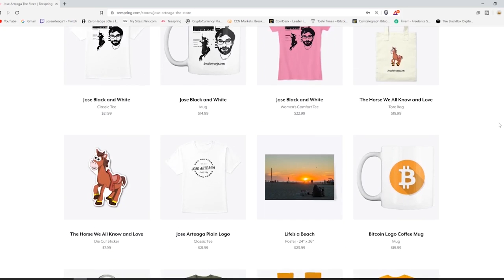Art, Culture, and Lifestyle in Merida Mexico - Things to do In Merida Mexico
In this episode we discuss Art, Culture, and Lifestyle in Merida Mexico

Bitcoin - 18u7EqLDNLfBhpYHQXtqradHkeCQfnL7XA

Litecoin -  Lgqd1qbFFMeuNJFsJP18wXpV3o63ugZK7V

EOS -  josearteaga1

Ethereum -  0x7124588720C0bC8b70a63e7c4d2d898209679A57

Dash - XwRkCMaJX586CaeqTZ4onW59taEsSwbVtF

Digibyte - DKRu3fQJHAyPxYBR8WVnz799dJcjAayeWP

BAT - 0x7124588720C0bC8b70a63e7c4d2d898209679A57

Tron - TWpE3L5mEr2uFonTdCkhsvJVxeRf4HiwHb

Decred - Dsdfc8UwbDWHNz3CHo2JV3omBM3PXTscEW4

ZCASH - t1aCwqv4kr4zg6yXXALm2HUkXbxPYVWqT7f

Sources